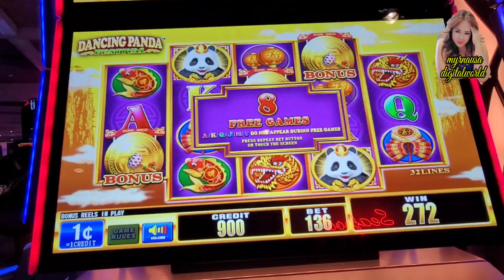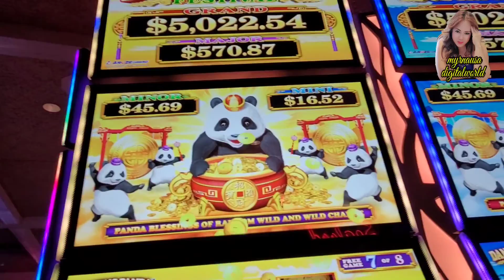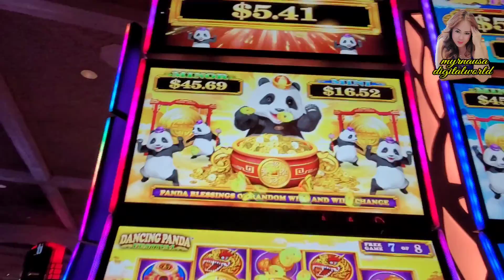Subukan Mong Laruin Ito Sa Casino| I Won In Casino